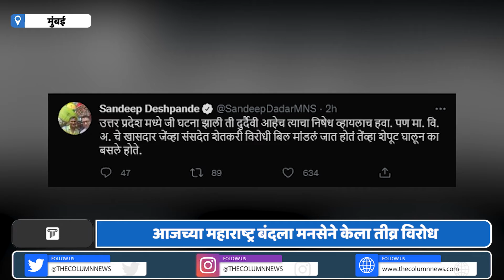Maharashtra Band: कृषी कायदे पास होत असताना मविआ खासदार शेपूट घालून का बसले होते | Sandeep Deshpande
महाविकास आघाडीने शेतकरी हल्ल्याविरोधात महाराष्ट्र बंदची हाक दिली आहे...या बंदला महाविकास आघाडीतील मित्रपक्षांनी सहभाग नोंदवला आहे...मात्र भाजप आणि मनसेने या बंदला तीव्र विरोध केला आहे...मनसे सरचिटणीस संदीप देशपांडे यांनी या बंदवरुन ठाकरे सरकारवर हल्लाबोल केला...संसदेत शेतकरी कायदा बिल पास होत असताना महाविकास आघाडीचे खासदार शेपूट घालून बसले होते का?...शिवसेना खासदारांची थोबाडं बंद का होती ?... पवारसाहेब संसदेत अनुपस्थित होते, त्याचे कारण काय? असे सवाल संदीप देशपांडे यांनी केले...संदीप देशपांडे म्हणाले, “आज लॉकडाऊनमुळे लोकांचे कंबरडे मोडले आहे...सणासुदीच्या दिवसात थोडा-बहुत व्यापार होतो...अशा दिवसांत तुम्ही बंद करता आहात? हा स्टेट स्पॉन्सर्ड बंद आहे...